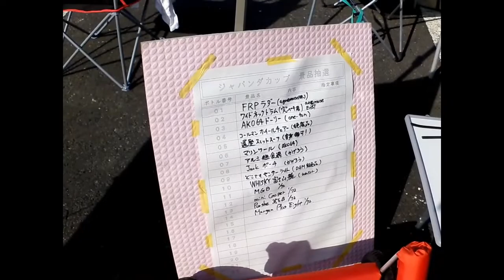Aquamuse Sailing Canoe -All Japanda Mizushima Cup 2013